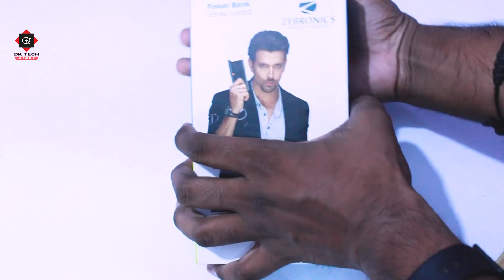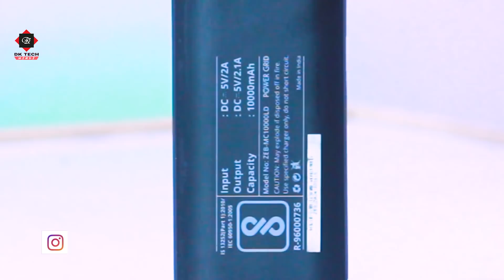Zebronics ZEB-MC10000LD Power Bank Unboxing & Review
ZEB-MC10000LD Power bank

ZEB-MC10000LD is a 10000 mAh power bank which has a dual USB and has two outputs. It also comes with a digital LCD display along with a powerful LED torch which is flexible and can come handy.

Zebronics ZEB-MC10000LD Power Bank Unboxing & Review | Best Power Bank | 10000 mAh Power Bank

Specifications

Input connector  Micro USB
Output port  Dual USB
Input  DC    5V/2A
Output  USB DC ~ 5V/1A &   USB DC ~ 5V/2.1A
Charging time  5-6 Hours
Display  LCD
Over charge protection  Yes
Under voltage protection  Yes
Overload protection  Yes
Short  circuit protection  Yes
Dimension  153 x 65.5 x 23mm
Net. weight  281gm